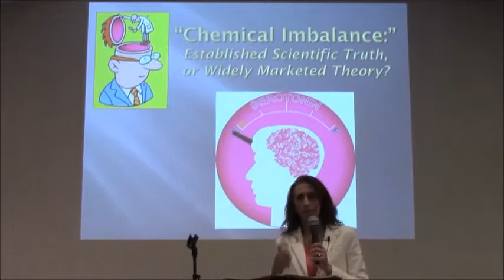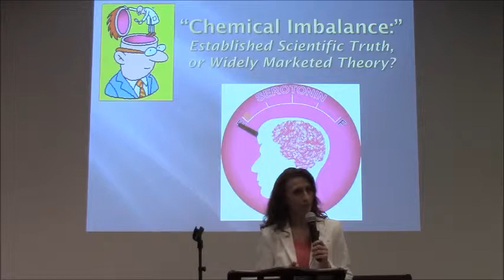Carrie Wrigley Healing from Depression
Carrie Wrigley talks about Christ-Centered Healing from depression at the Learn Our Religion lecture series.